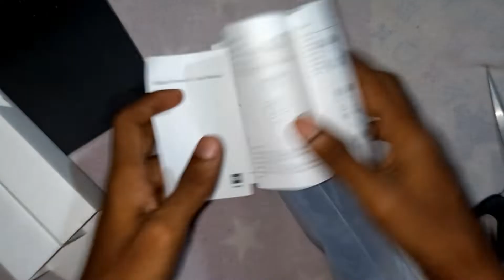Mi Trimmer Review | Mi Trimmer Unboxing | Best Trimmer For Men | Ask Sovan